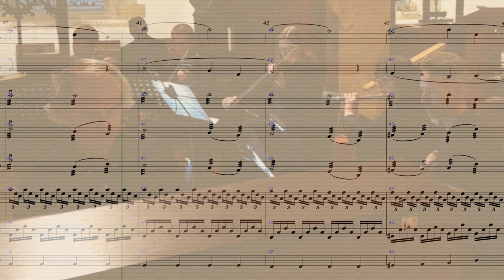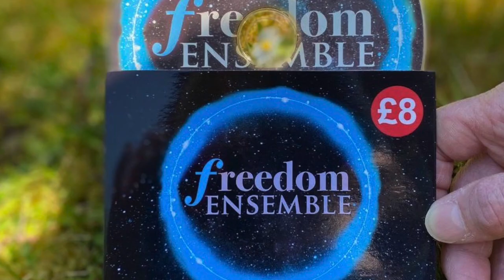Rise Like Lions - The Spirit of Rebellion Evening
The Freedom Ensemble play at the opening of the Shelley Memorial Project's Poetry celebration evening with Roger McGough in October 2023

Live Footage by Aggy
Extra Photos by Simon Zec, Carol Hayton & Paul G Terry
Video Edited by Paul G Terry